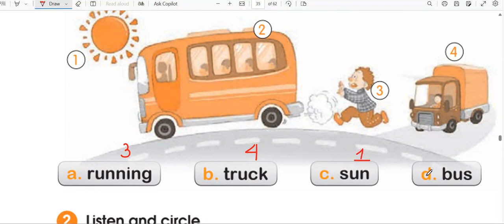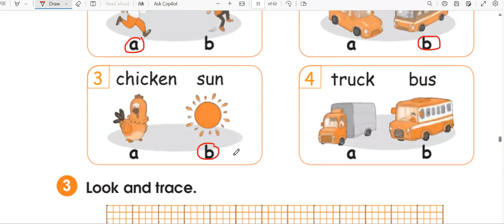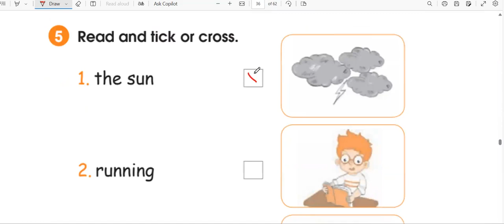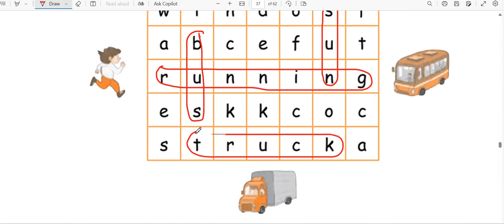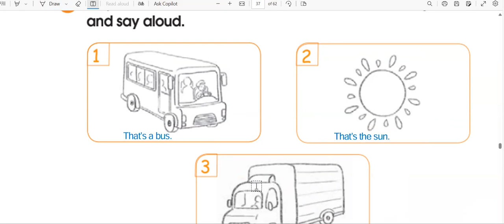Tiếng Anh 1 Global Success - Giải Sách Bài Tập Workbook - Unit 11 At The Bus Stop